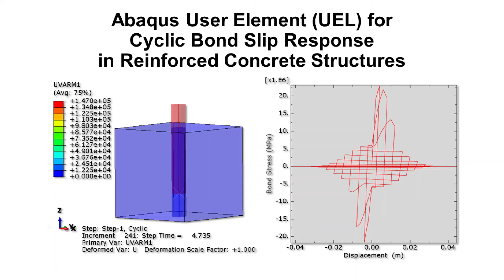Abaqus User Element (UEL) for Cyclic Bond Slip Response in Reinforced Concrete Structures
now using an improved cyclic bond slip model. Such a bond slip model is needed to reproduce the pinching effect of reinforced concrete structures under cyclic loading.

Additional information not shown in the video: UVARM is used for plotting the bond stress history of the rebar element.